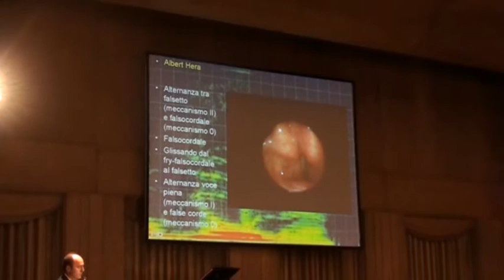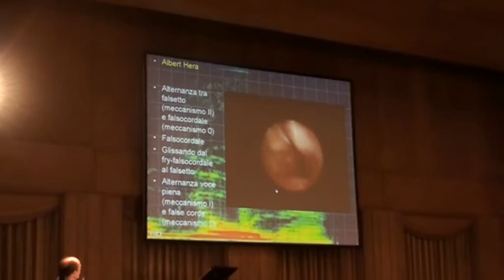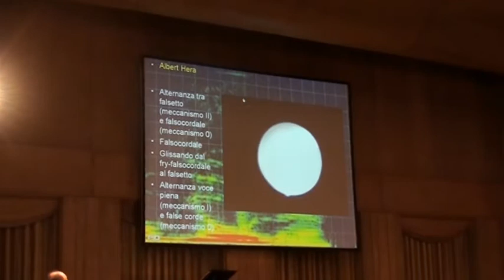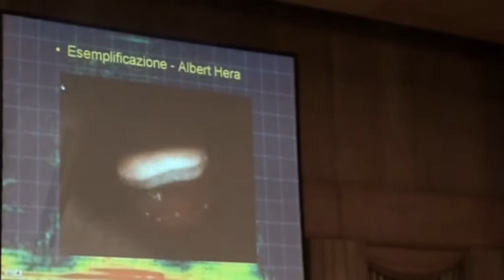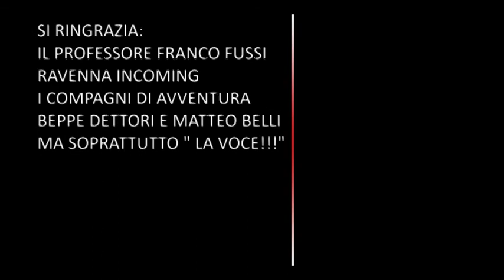PERFORMANCE LA VOCE ARTISTICA